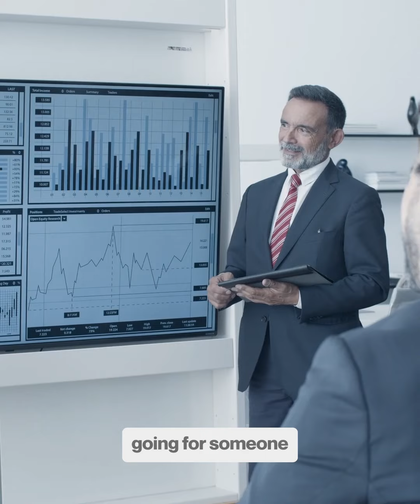Too many interviews?